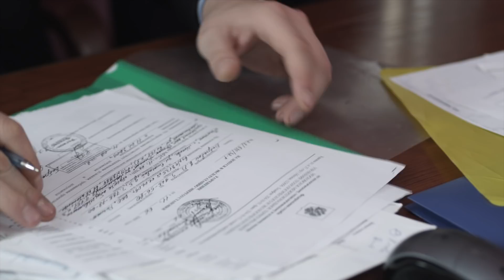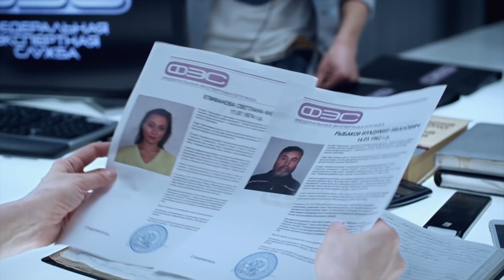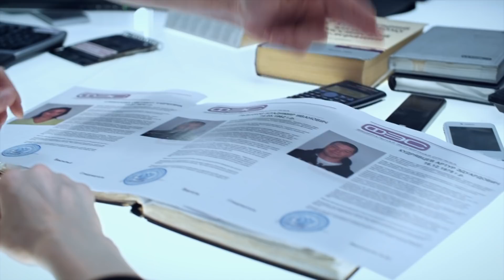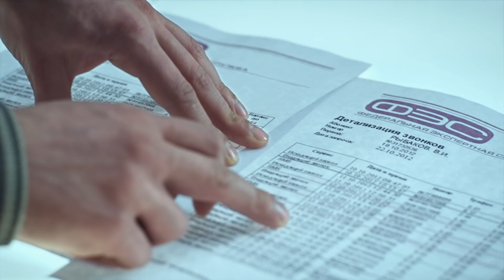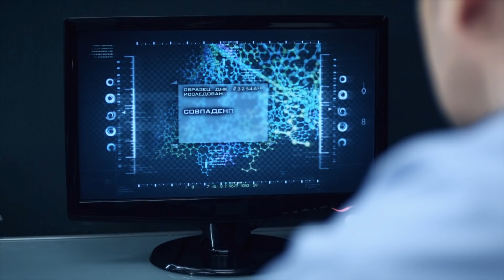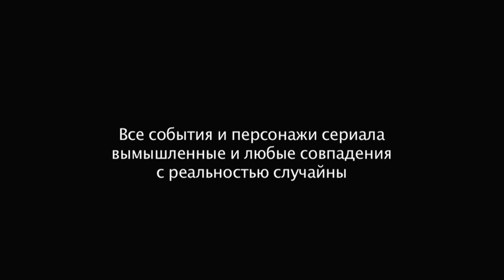След. 886 серия - Взрыв на закате | Криминальные сериалы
В подмосковном поселке сгорел недавно построенный коттедж. Перед пожаром соседи слышали сильный взрыв. На пепелище нашли два трупа, мужской и женский. На участке также сгорела машина хозяйки коттеджа. Однако быстро выяснилось, что хозяйка жива.